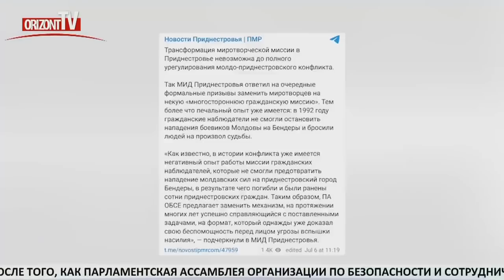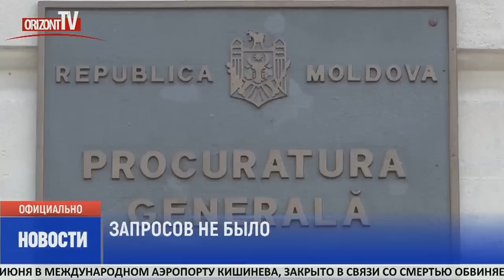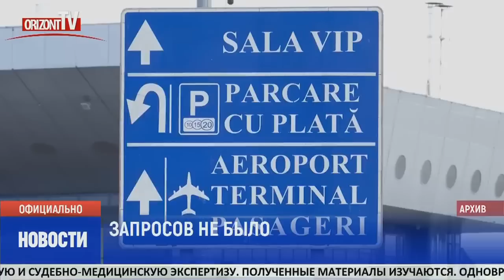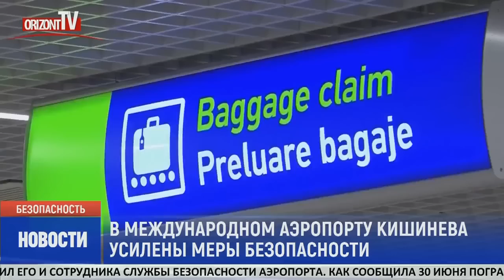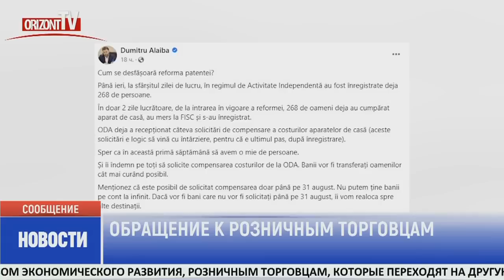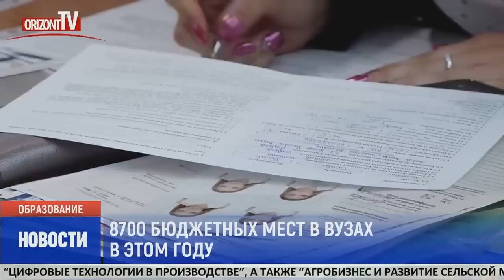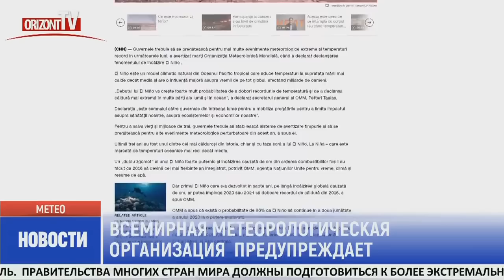Новости на OrizontTV 2023-07-06 | 14:45